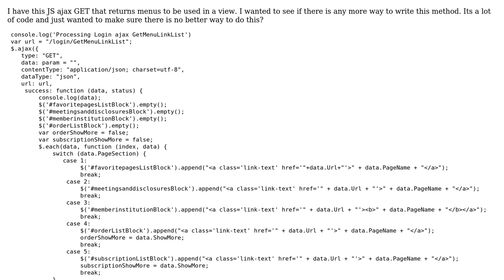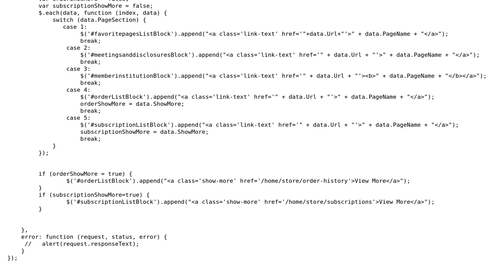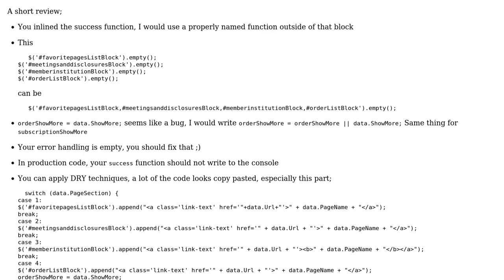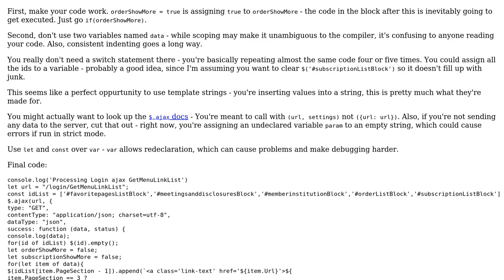JS Menu Post Get method (2 Solutions!!)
JS Menu Post Get method

With thanks & praise to God, and with thanks to the many people who have made this project possible! | Content (except music & images) licensed under CC BY-SA | Music | Images & others | With thanks to user konijn user Jefferson user emanresu A and the Stack Exchange Network Trademarks are property of their respective owners. You are responsible for your own actions.